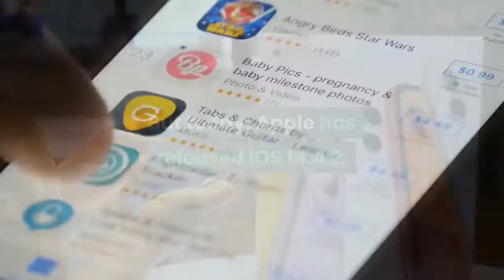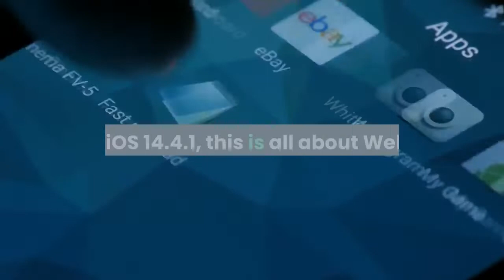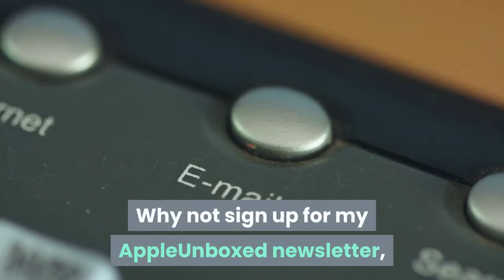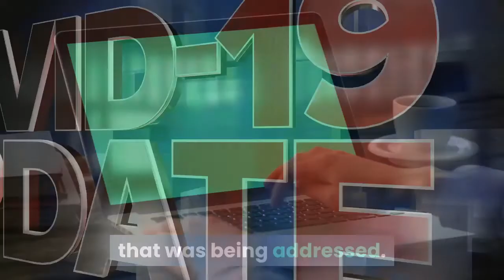Apple Releases iOS 14 4 2 Unexpected Update With Urgent Security Fix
The next expected update for iOS is 14.5 with lots of new features in it. But today, Apple has released iOS 14.4.2. To do that now, so close to the expected release of iOS 14.5 which could land, frankly any day now, tells you that the company thinks there’s something very important to address here. Here’s what the update contains and how to get it, with Apple’s full security advice at the bottom of the post. This update is for compatible iPhones, with iPadOS 14.4.2 for compatible iPads. Compatibility for the phones goes back as far as the iPhone 6s, including iPhone SE (both the first and current editions), plus the seventh-generation iPod touch. For iPads, you’re good if you have any iPad Pro, iPad Air 2 or more recent, iPad mini 4 or newer and iPad from fifth generation onwards. Updating is easy. Go to the Settings app on the iPhone and under General, choose Software Update. Then it’s Download and finally, Install. It’s another small update, like iOS 14.4.1, so it won’t take long. What’s in the update? Like iOS 14.4.1, this is all about WebKit. Again, it’s because of active exploitation of an issue. The fact that it’s arrived so suddenly indicates it’s a problem that needs to be fixed and straight away. Apple says: “Impact: Processing maliciously crafted web content may lead to universal cross site scripting. Apple is aware of a report that this issue may have been actively exploited.” The fact that it’s been exploited already adds to the urgency. It then goes on to explain that “This issue was addressed by improved management of object lifetimes.”If you didn’t understand that, no worries, nor me. It’s explaining how Apple has sorted it (assuming it has) and I’d rather leave the details to Apple, wouldn’t you? There’s also been an update for earlier iPhones, called iOS 12.5.2, which is for iPhone and iPad, indicating the issue has affected iPhones which aren’t able to be updated to iOS 14. Is it a good idea to install iOS 14.4.2? The urgency sounds like you should, but I’ll leave the answer to that question to Gordon Kelly, who’ll be analyzing exactly that shortly. Why not sign up for my AppleUnboxed newsletter, bringing you insider information, reviews, tips, comparisons, news and rumors about the Cupertino giant? Out on Wednesdays. In the latest issue: the rumored release date for the iPhone 13, tips and tricks for Apple Notes and the Breathe app reviewed. Plus, new iMac rumors, cool links from around the web and a one-minute review of Apple Watch Series 6. You get the first three issues free and you don’t need your credit card to sign up. Read on for details of what was released in earlier updates. Previous iOS 14 updatesThis was released less than three weeks before iOS 14.4.2, on Monday, March 8. It was a small update with one function, to fix a vulnerability in WebKit to intercept malicious web content. Apple said it was a “memory corruption issue” that was being addressed. Released on January 26, this update had many elements.